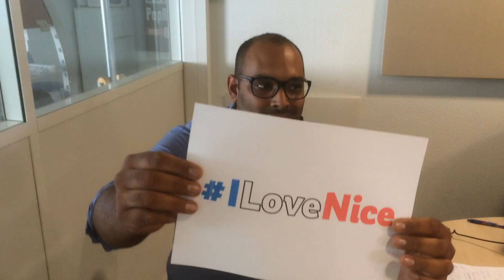Virgin Radio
L'équipe de Virgin Radio Côte d'Azur témoigne son amour pour la ville de Nice.